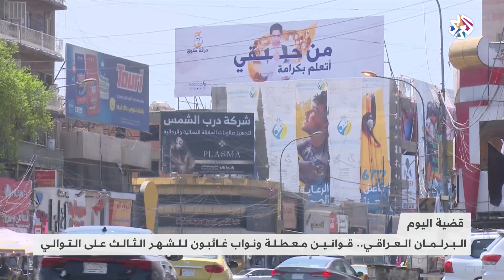العراق .. غياب النواب يعطل انعقاد جلسات البرلمان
لم يعقد البرلمان العراقي في عقد جلسة واحدة طيلة الأشهر الثلاثة الماضية بسبب غيابات النواب، وهو ما عطل التصويت على عدة مشاريع قوانين هامة ينتظرها الشارع العراقي.